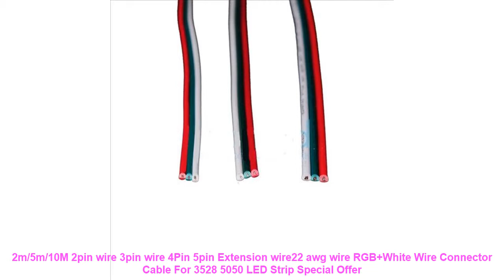2m/5m/10M 2pin wire 3pin wire 4Pin 5pin Extension wire22 awg wire RGB+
2m/5m/10M 2pin wire 3pin wire 4Pin 5pin Extension wire22 awg wire RGB+White Wire Connector Cable For 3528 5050 LED Strip Special Price

Similar DIY Home Decor  Items :
Custom Photo Wallpaper 3D Stereoscopic Animal Leopard Mural Wallpaper Living Room Bedroom Sofa Backdrop Wall Murals Wallpaper =
Europe Retro Vintage Charming Royal Empire Style Big Led Crystal Modern Chandelier Lamp Lustres Lights E14 For Hotel Living Room =
NEW Fashion clock Popular designer beautiful modern luxury home decorative diy wooden ball wall clock Candy clock simple clock =
k9 crystal Chandelier for Living Room bedroom lustres de cristal Decoration Tiffany Pendants and Chandeliers Home Indoor lights =
Clock Mechanism Wall clock Saat Horloge murale Reloj Duvar saati Quartz Clocks Kit mechanism watch movement reloj de pared decor =